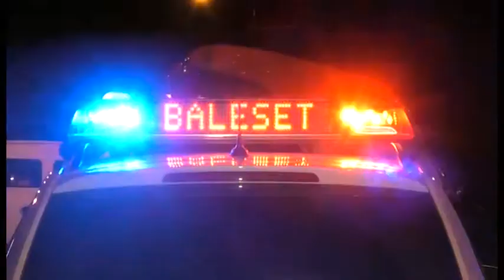Kamionba rohant a kisbusz